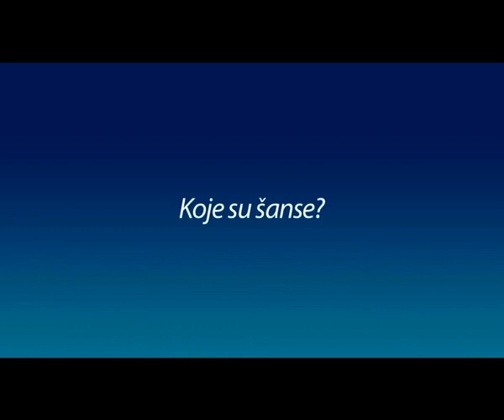TeslaFC2: Aleksandar Miličević vs. Miroslav Janić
24.decebar.2011. Hala Sportova Novi Beograd
Nakon više nego uspešnog početka sa zadovoljstvom predstavljamo Tesla FC2.
Nove mlade zvezde, predvođene Bojanom Veličkovićem, Nemanjom Uverićem, Slobodanom Maksimovićem i mnogim drugima.
Takođe, po prvi put u Srbiji imali smo ženski MMA meč u kom je učestvovala naša najbolja takmičarka Sanju Sučević.
U meču večeri sastali su se Dragan "Gagi" Tešanović i Mateo 'The White Guy' Minoncio!